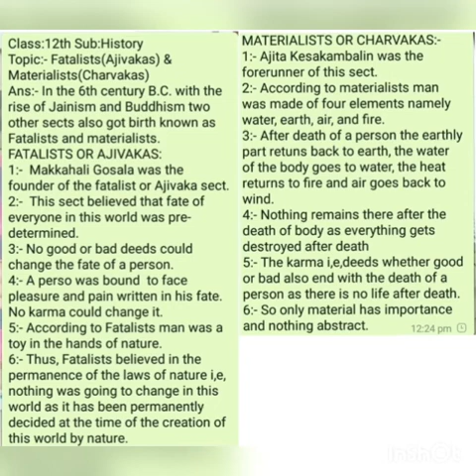Fatalists and Materialists